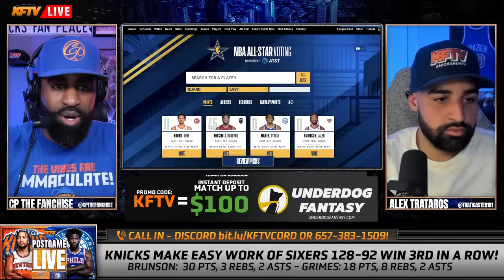Jalen Brunson & Julius Randle All Star Hopes Are Fading! | Knicks Fan Reaction